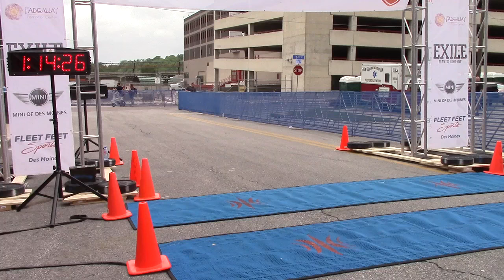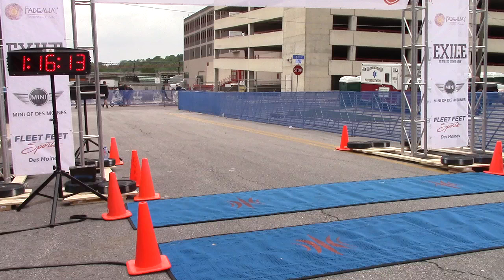r2e 1801 11751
Run to Exile 5k and 10k
June 13, 2015
Start 18:01
End 1:17:51